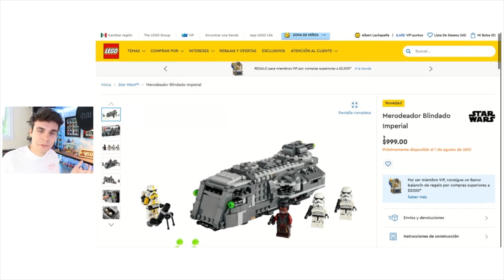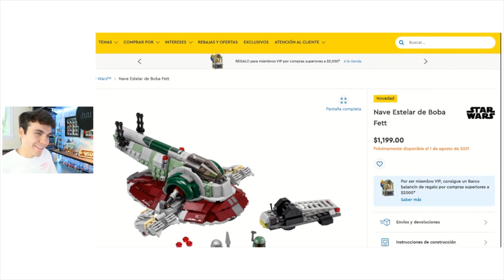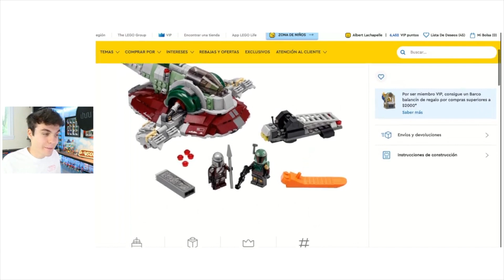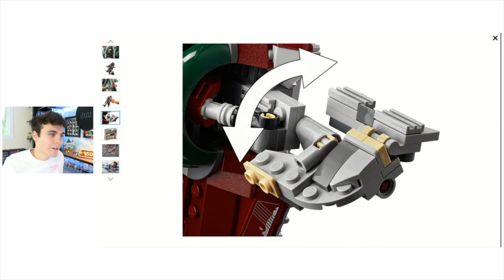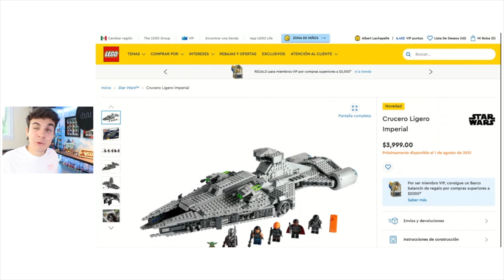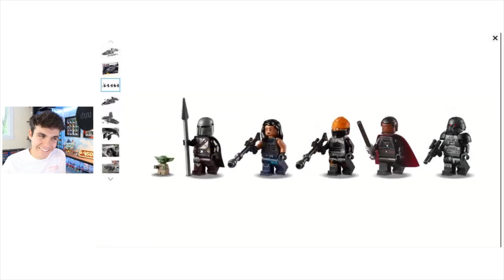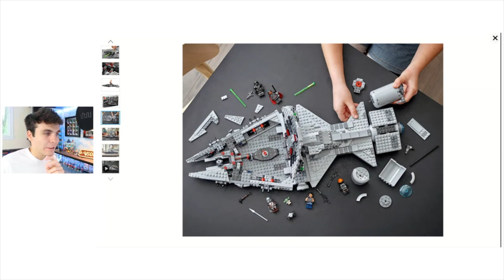Gran revelación de LEGO Star Wars... The Mandalorian | Noticias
No lo tomen mal, esperábamos otra cosa para LEGO CON, pero estos sets son muy buenos.